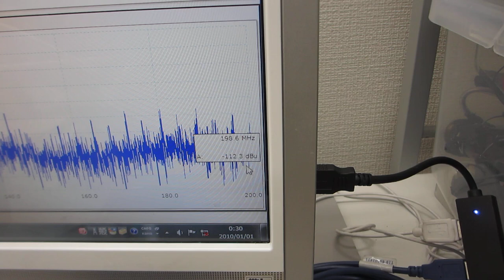超音波の音圧測定実験（超音波システム研究所）